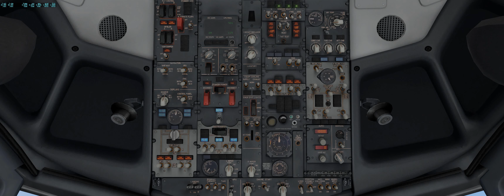LFMN RNP22L | Zibo B737 | X-Plane 11 | JustSim Nice Cote D'Azur, France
1st attempt at the RNAV RNP-D approach followed by a visual landing on runway 22L at JustSim Nice Cote D'Azur on the French Riviera in the Zibo B737-800X

JustSim Nice Cote D'Azur
Ortho4XP v1.3

Hardware:
Asus Z170 PRO Mobo
16GB DDR4 2133MHz RAM